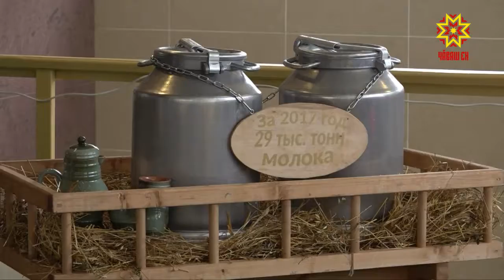Раççейри 76 регионта паян потребительсен кооперациĕсем ĕçлеççĕ.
Унта пурĕ виçĕ миллион çурă çын тăрăшать. Пирĕн республикăра потребкооперацисем 1893-мĕш çултах йĕркеленме пуçланă. Хальхи вăхăтра вĕсем кашни районта ăнăçлă ĕçлеççĕ. Çакна Шупашкарти Коопераци институтĕнче иртнĕ тĕлпулура та палăртрĕç.